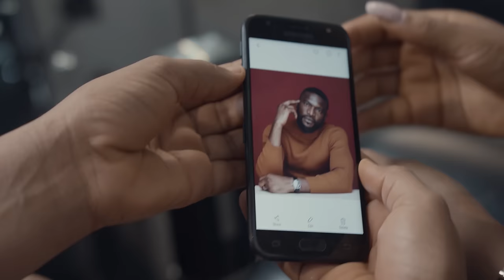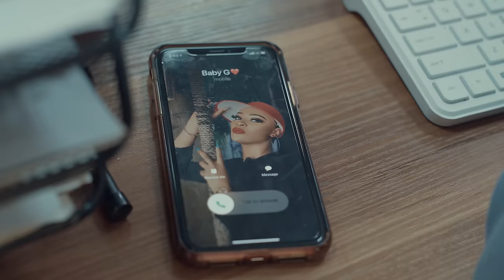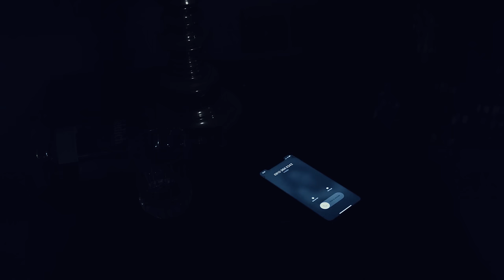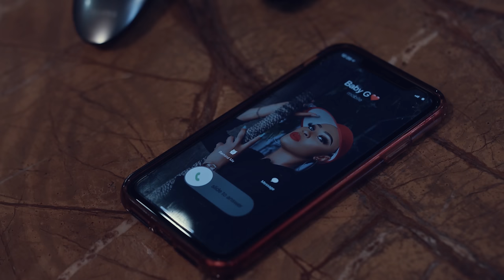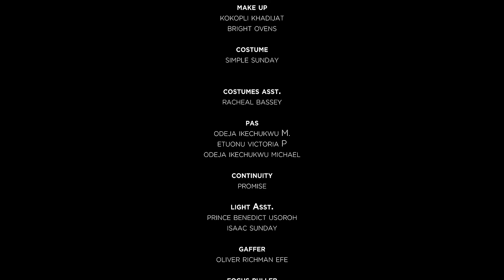MON EX FOLLE - Film Nigerian En Francais Complete/ Frenctv247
French The Transient